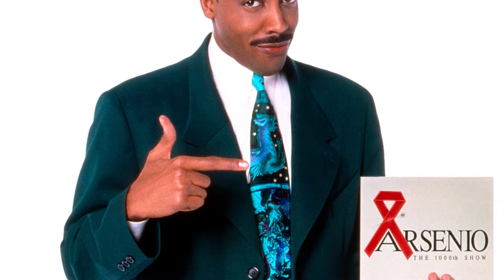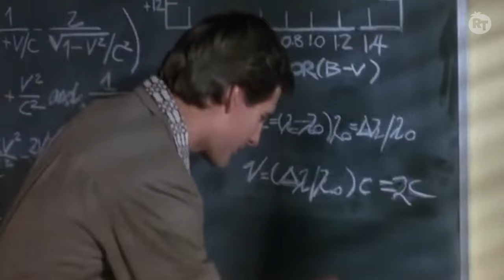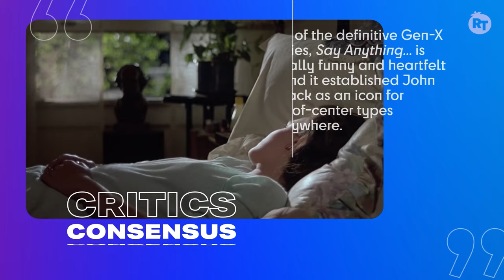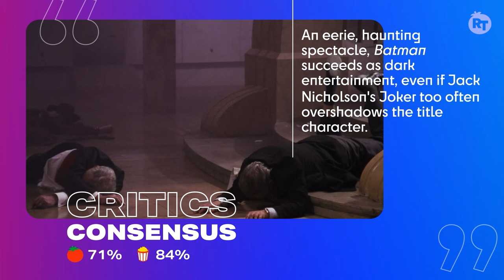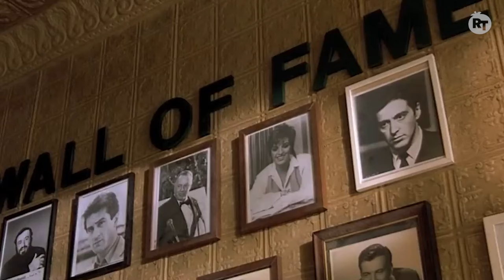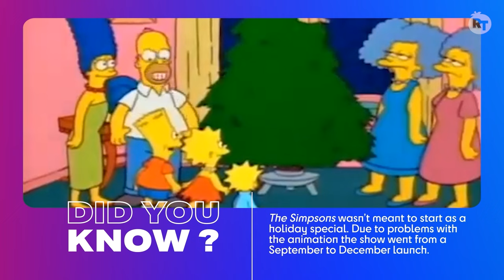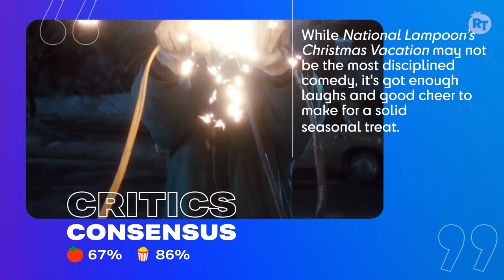Year In Review: 1989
Take a trip down memory lane and relive all the box office hits and TV classics that debuted in 1989.

From original shows, entertainment discussions, and celebrity interviews to Tomatometer score reveals, ROTTEN TOMATOES is your insider’s guide to must-see movies and TV.